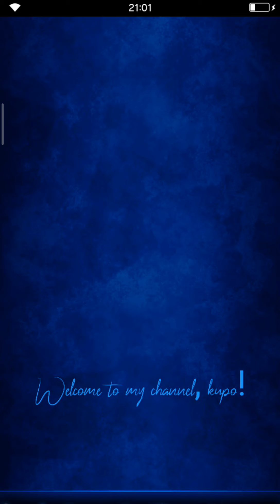FFBE Limited Challenge: Lurking Devil of the Library (Blind Run)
This event involves selected units from FFBE, FFXV, and FFIX to beat this daily challenge, kupo.

Starring: Eduard and Alphonse Elric, Ignis, Beatrix (OP on attack 🎓), Oracle Maiden Lunafreya, and Roy Mustang